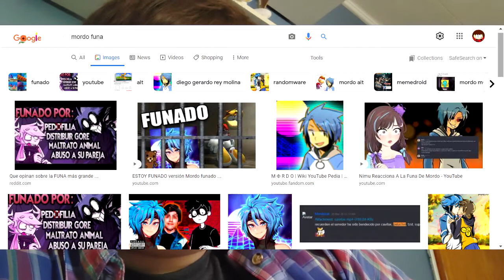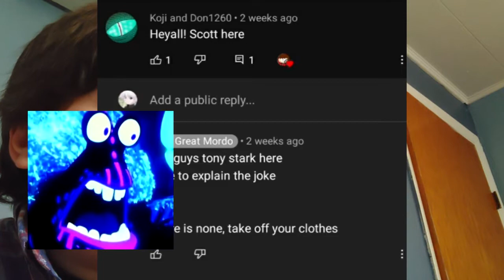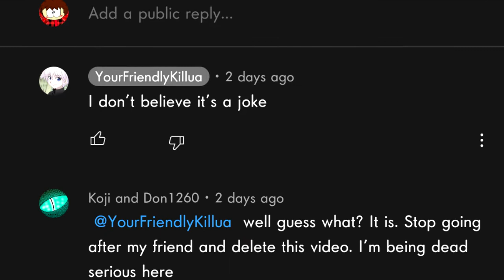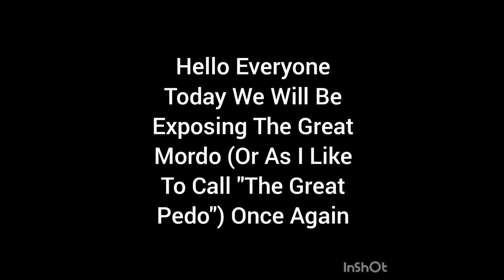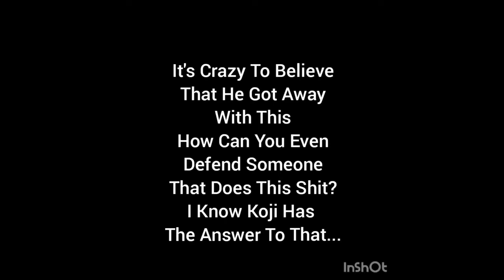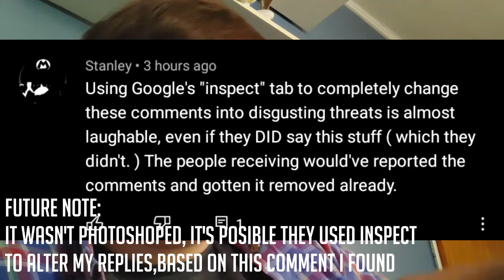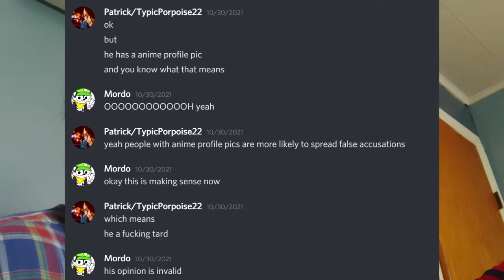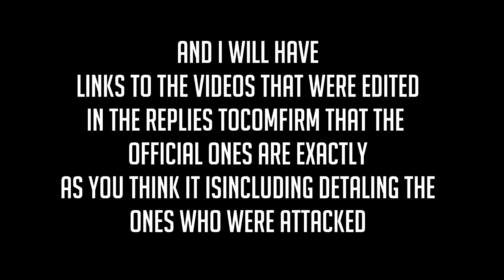Putting Out all the Chaos (My Final Response)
This is the last time I'm bringing him up.

I want people to understand whats going on over the past few days and taking this too a calmly manner then the last video
I apologize to everyone who had to see me either panic or roasting him during out this time
but I'm here to defend my side and my friend who was also attacked by this person, and clear everything that happened and make my final counter statement to this kid.
I appreciate those who stood up with me, i appreciate you all very much

So now, lets end this once and for all.

My Attack Sources (for better context)

Koji/Don’s Attack Sources